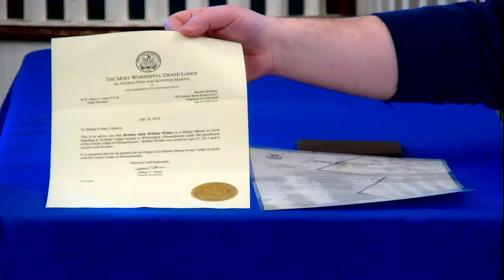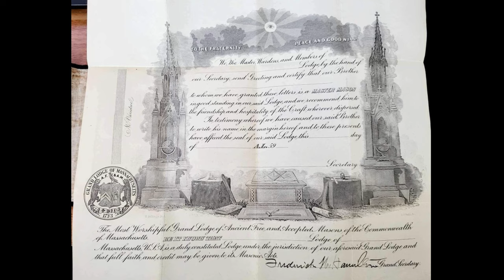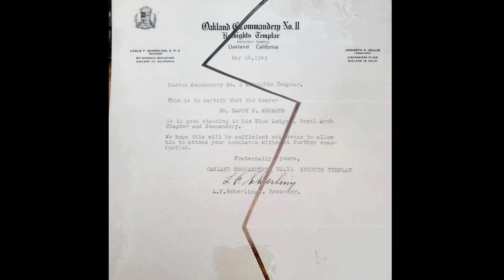Masonic Curators - 138 - Traveling Documents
In this video, John Wilder tells us about various Masonic traveling documents.